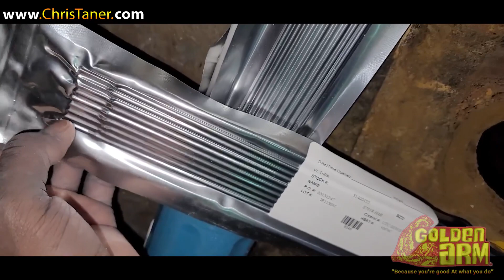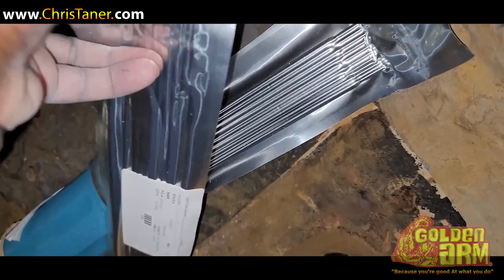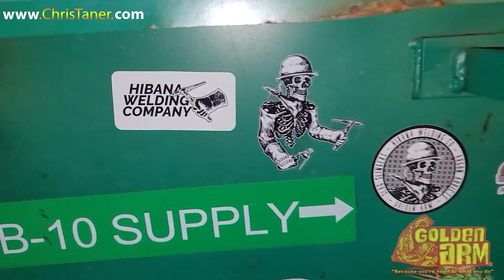[NEW ASSIGNMENT] ...... WELDING INSIDE THE PIPE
In this video you will see real life in the field assignments, no matter what the job must go on.
For merch and christaner.com for welding tutorials.
In this video you will see Pipe Welding Methods pipe welding tips and tricks. 6010 Root Pass, never worry about a wide gap again.

PIPEWELDINGTESTDAYDIDIPASSX-RAY
 @American Welding Society ® ​